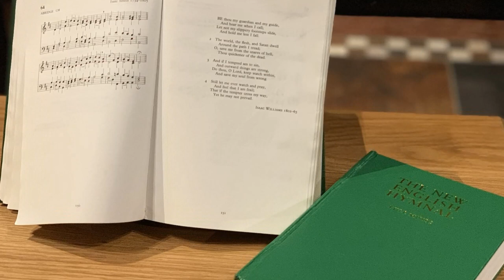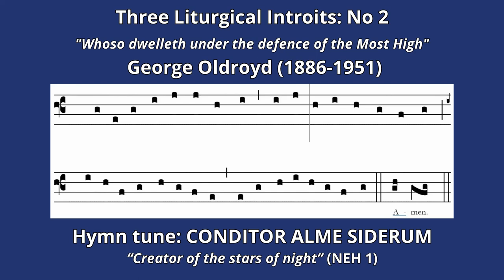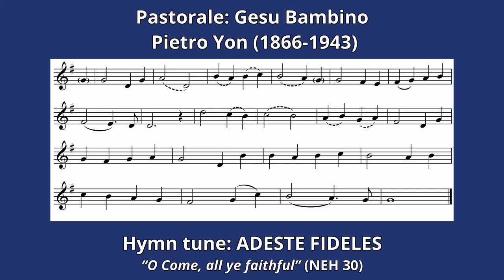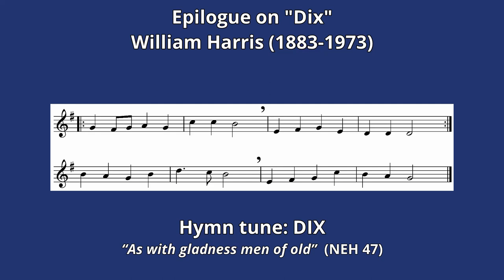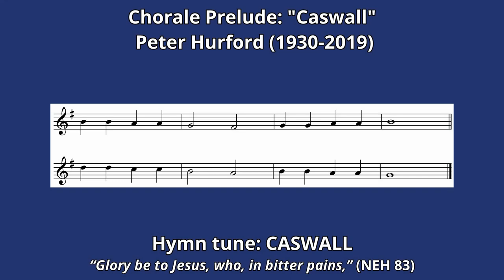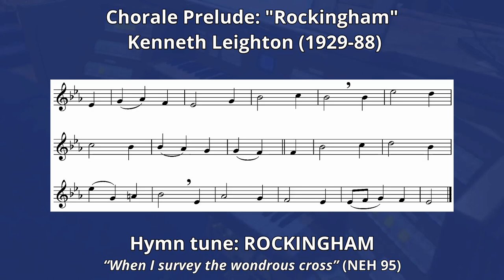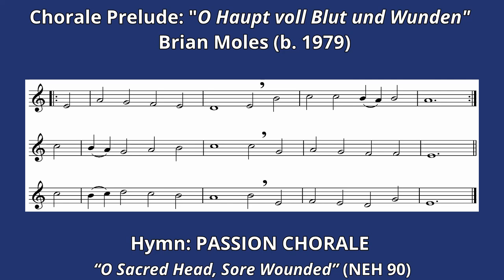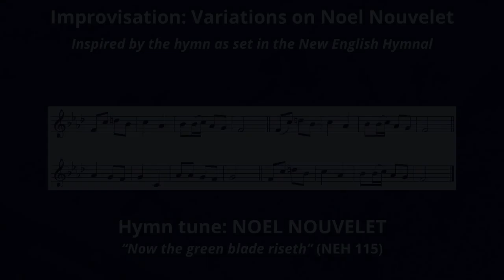The Organ Project: Organ Recital Series 2021 - Brian Moles - St Mary's Church, Portsea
Our 2021 monthly Organ Recital series continues with a recital given by Brian Moles.

Brian Moles is the Organist and Director of Music at St Mary's Church, Portsea. His work as an accompanist covers a variety of fields: from classical to popular – performing both as a soloist, and an accompanist, through to forming and leading bands in shows for theatre in a variety of different genres. As an organist and recitalist he is often in demand: most recently playing at Portsmouth, Durham and Bristol Cathedrals. As a composer he is in demand, recently having had a work premiered at Peel Cathedral on the Isle of Man for their 40th anniversary of the consecration in November 2020.

Programme
Advent:
Liturgical Improvisation No 2: “Whoso dwelleth under the defence of the Most High” – George Oldroyd (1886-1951)
Hymn: CONDITOR ALME SIDERUM “Creator of the Stars of Night” (NEH 1)

Christmas
Pastorale ‘Gesù Bambino’ on Adeste Fideles – Pietro A. Yon (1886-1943)
Hymn: ADESTE FIDELES “ O Come, All Ye Faithful” (NEH 30)

Epiphany
Epilogue on Dix – William H. Harris (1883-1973)
Hymn: DIX “As With Gladness Men of Old” (NEH 47)

Lent
Chorale Prelude: Abridge – Craig Sellar Lang (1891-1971)
Hymn: ABRIDGE “Be Thou My Guardian and my Guide” (NEH 64)

Passiontide
Chorale Prelude: Caswall – Peter Hurford (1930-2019)
Hymn: CASWALL “Glory be to Jesus” (NEH 83)

Palm Sunday
Valet will ich dir geben – Max Reger (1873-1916)
Hymn: ST THEODULPH “All Glory, Laud and Honour” (NEH 509)

Good Friday
Rockingham – Kenneth Leighton (1929-88)
Hymn: ROCKINGHAM “When I survey the Wondrous Cross” (NEH 95)
Chorale Prelude: O Haupt voll Blut und Wunden – Brian Moles (b. 1979)
Hymn: PASSION CHORALE “O Sacred Head, Sore Wounded” (NEH 90)

Easter
Improvised Variations on Noel Nouvelet – Brian Moles
Hymn: NOEL NOUVELET “Now the Green Blade Riseth” (NEH 115)